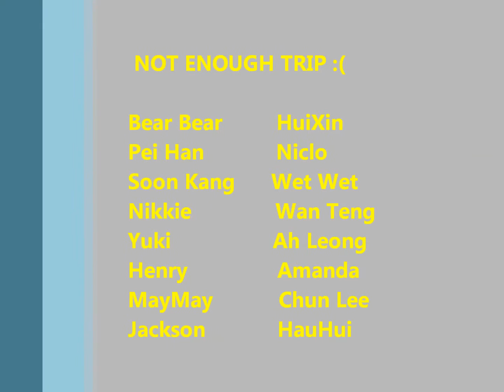sem break trip video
video just for fun, memories